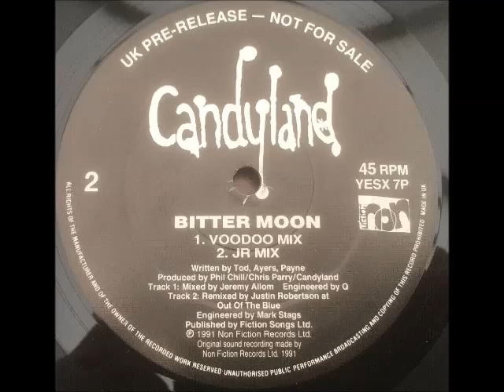Candyland - Bitter Moon (Justin Robertson Mix - Edit) 1991